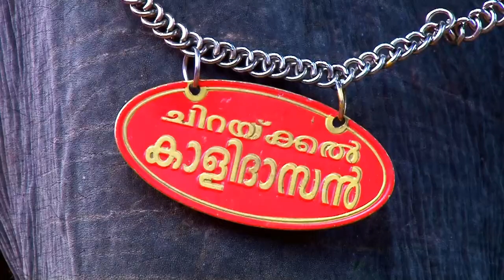Team Narahari Anayadi pooram - Trailer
We the TEAM NARAHARI, repeating the history with our inspiration the legend CHIRAKKAL KALIDASAN accompanied by CHIRAKKAL MAHADEVAN and THADATHAVILA RAJASEKHARAN along with ATTAM KALASAMITHI...